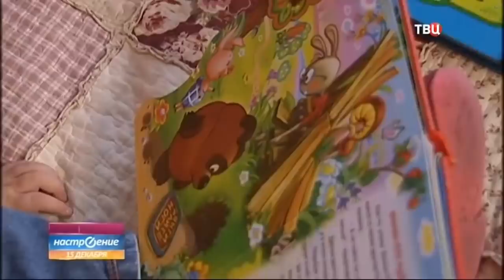ВЫПУСК 35: Стать успешным в сетевом бизнесе может каждый (Роман Василенко для телеканала ТВЦ)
ВЫПУСК 35: Стать успешным в сетевом бизнесе может каждый
Формула Успеха от Романа Василенко для телеканала ТВЦ

Мы все хотим жить в достатке, но, зачастую, работая по найму, трудно обеспечить себе финансовую независимость и такую пенсию, чтобы в удовольствие прожить старость. Кроме того, есть слои населения, которым трудно, а порой и невозможно найти хорошо оплачиваемую работу. Об этих и других темах я рассказал в сегодняшнем выпуске на телеканале ТВЦ:
- проблема заработка в нашем обществе, и как сетевой маркетинг решает эту проблему
- для кого подходит работа в сетевом маркетинге, и почему здесь может хорошо зарабатывать каждый
- как относятся мировые бизнесмены к сетевому маркетингу